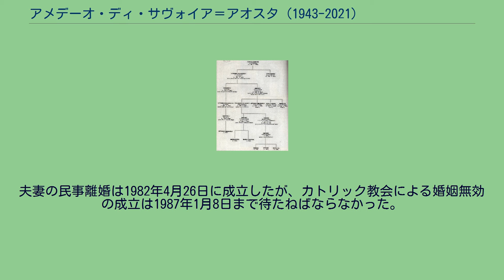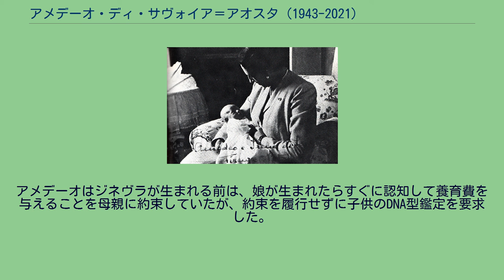アメデーオ・ディ・サヴォイア＝アオスタ (1943-2021)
サヴォイア＝アオスタ家
アメデーオ・ディ・サヴォイア＝アオスタ（イタリア語: Amedeo di Savoia-Aosta、1943年9月27日 - 2021年6月1日）は、イタリアの旧王族。
2006年7月7日より旧イタリア王家であるサヴォイア家家長の地位を主張し、それまでの儀礼称号であった「アオスタ公」に代えて「サヴォイア公」を名乗った。
また第二次世界大戦中に短期間存在したクロアチア独立国の王位請求者でもあり、クロアチア王位の相続人としてはズヴォニミル2世（クロアチア語: Zvonimir II.）と名乗っている。
アメデーオ（1943年） サヴォイア家の家系図 スポレート公および第4代アオスタ公アイモーネと、その妻のギリシャ王女イレーネとの間の一人息子として、フィレンツェのヴィラ・デッラ・チステルナで生まれた。
父アイモーネは枢軸国が建国した傀儡国家クロアチア独立国の名目上の国王「トミスラヴ2世」となっていた。
アメデーオが生まれる3週間前に、イタリアは連合国に降伏していた。
イタリアの同盟国だったドイツはイタリアを占領するべく侵攻を開始した。
生まれたばかりのアメデーオは母、伯母、2人の従姉と一緒にドイツ軍に捕えられ、オーストリアの強制収容所に送り込まれたが、後に連合国軍によって解放された。
1948年に父が死去すると、4歳で第5代アオスタ公爵、チステルナおよびベルリグアルドの公、ヴォゲーラ侯爵、ポンデラーノ伯爵の爵位を継承した。
ヴェネツィアのモロシーニ海軍士官学校を卒業後、イギリスに留学した。
さらに帰国してリヴォルノ海軍大学に入学、同校を卒業してイタリア海軍に士官として入隊した。
現在、トスカーナ地方の都市カスティリオン・フィボッキの郊外にあるサン・ロッコ村で、2番目の妻シルヴィアと一緒に暮らしている。
アメデーオは農業関係の幅広い事業に携わっており、自らの家名を冠したワイン「ヴィーニ・サヴォイア＝アオスタ（Vini Savoia-Aosta）」を製造・販売してもいる。
2003年から2006年までは、ナポリ湾に浮かぶヴィヴァラ島の環境保護活動を行う団体の総裁を務めていた。
のちに対立することになるアメデーオと元王太子ヴィットーリオ・エマヌエーレ（1964年） 2006年7月7日、アメデーオは自分が「サヴォイア家家長でありサヴォイア公である」との宣言を行った。
この宣言は元王太子であるヴィットーリオ・エマヌエーレが逮捕された直後に行われた。
アメデーオの主張するところでは、「ヴィットーリオ・エマヌエーレ元王太子は1971年に父王ウンベルト2世の許しを得ずに結婚をした時点でイタリア王家の家督相続者としての地位を喪失していた」という。
これに対してヴィットーリオ・エマヌエーレとその息子エマヌエーレ・フィリベルトは、司法の場に訴えてアメデーオに「サヴォイア公」の称号を使うのを止めさせようと動いた。
この件に関する最初の審理は2008年6月6日に開かれた。
王制支持者組織である「イタリア王国元老院会議」の総裁であるアルド・アレッサンドロ・モラはアメデーオの主張を支持したが、これに同調した「元老院」メンバーは、62人中わずかに9人であった。
アメデーオの支持者の中には、ヴィットーリオ・エマヌエーレの実妹であるマリーア・ガブリエッラ元王女がいる。
ただしアメデーオによるイタリア王家家長位の請求は、元王太子であるヴィットーリオ・エマヌエーレを支持する君主制支持者たちから非難を受けてもいる。
その後、ヴィットーリオ・エマヌエーレはイタリア共和国政府との間に協定を結び、王政復古の否定を宣言することと引き換えにイタリアへ帰還する権利を得た。
しかし、王政復古の否定は、ヴィットーリオ・エマヌエーレとアオスタ派との対立を決定的にし、両者の対立はイタリアの王党派組織を巻き込んだものにまで発展していった。
2004年5月21日、スペインのフェリペ王太子（のちの国王フェリペ6世）とレティシア妃の結婚式に招待されたアメデーオは、晩餐会の席上でヴィットーリオ・エマヌエーレと口論となった。
激昂したヴィットーリオ・エマヌエーレはアメデーオの顔面を殴り飛ばし、アメデーオは鼻血を出してその場に倒れ、階段を転げ落ちた（アオスタ公アメデーオ殴打事件）。
アメ...